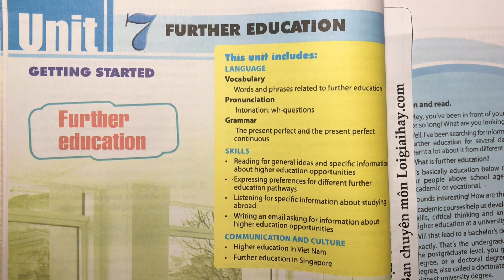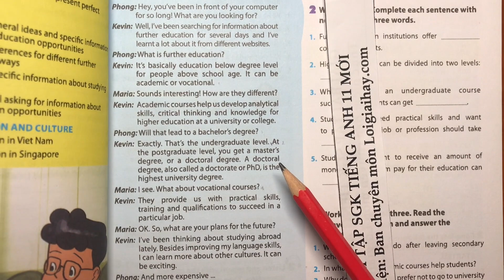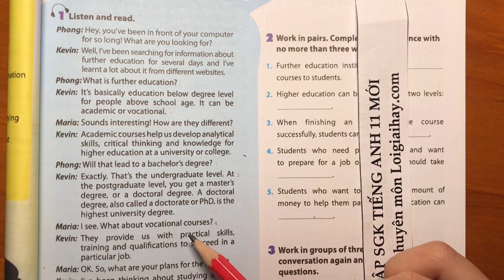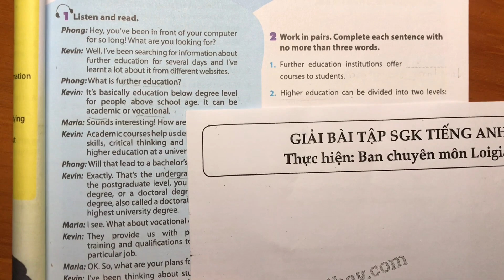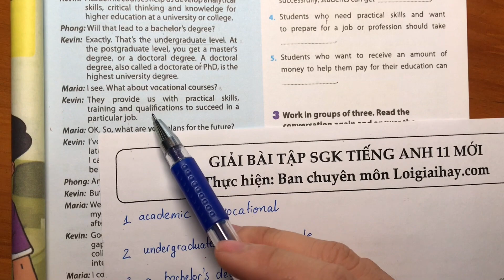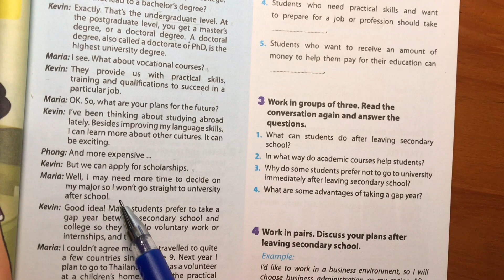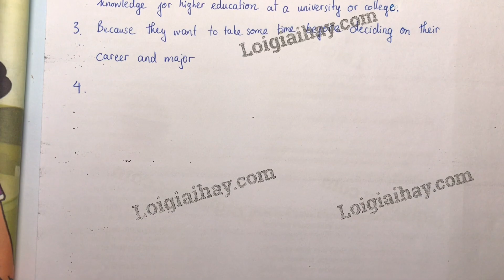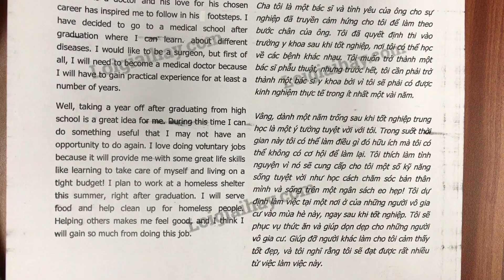Getting started trang 18 Unit 7 SGK Tiếng Anh 11 mới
Trả lời Getting started trang 18 Unit 7 SGK Tiếng Anh 11 mới với lời giải chi tiết, ngắn gọn nhất sẽ giúp các em nắm bắt các kiến thức cơ bản và nâng cao một cách nhanh nhất
Phần mở đầu: 00:00
Bài 1: 02:00
Bài 2: 10:00
Bài 3: 14:33
Bài 4: 21:43 .